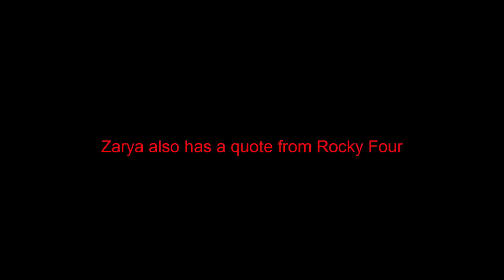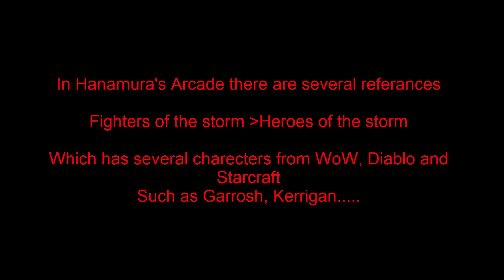Overwatch Easter eggs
Hearthstone : Zer0TheLast#2678 (EU)